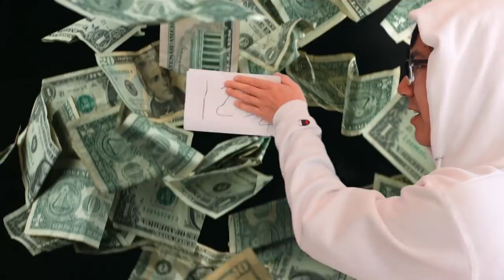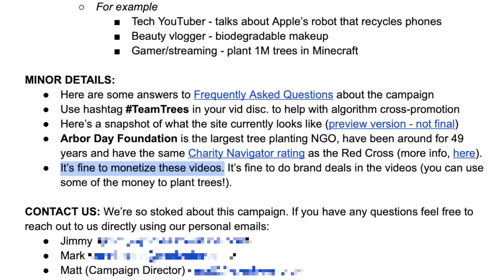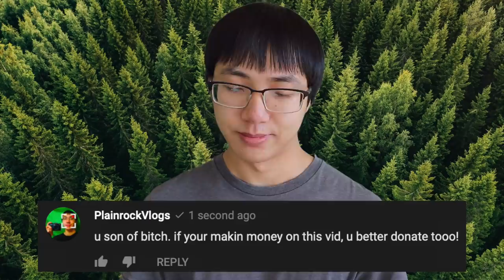BUY TREES. NOT MERCH.